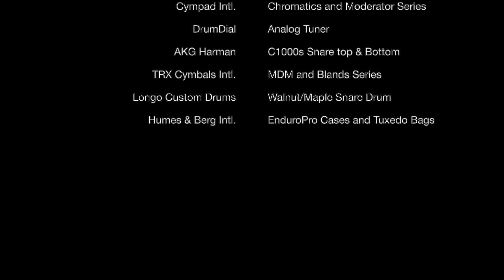JAVIER APONTE Son Del Camino, Hosannas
Aquí les comparto un tema que trabajé hace poco para el grupo Hosannas. Lo utilicé para trabajar y revisar unas cositas aquí en mi rinconcito de trabajo ya que es uno de mis temas favoritos de siempre...

Javier Aponte representa como artista las siguientes marcas:

- Innovative Percussion Drumsticks & Mallets (Legacy 5B maple)
- Aquarian Drumheads
- Longo Custom Drums (Snare Drums)
- TRX Cymbals
- AXIS Percussion Pedals (Custom A-21 Sabre Model)
- DrumDial Presision Drum Tuner
- Groove Juice Cymbals & Drums Maintenance Products
- Cympad Cymbal Sound Optimizers
- KickPort INTL. Acoustic Drums Sound Enhancer
- Agnus Custom Drums Bass Drum Beaters
- Humes & Berg Bags and Hard Cases
- AKG Audio (Harman) Microphones